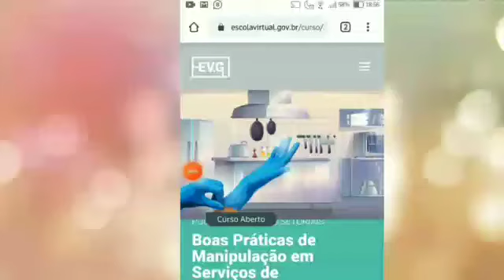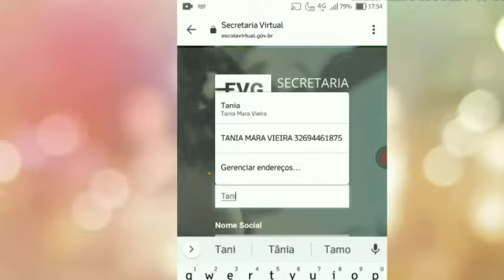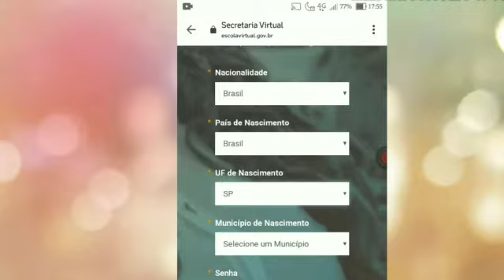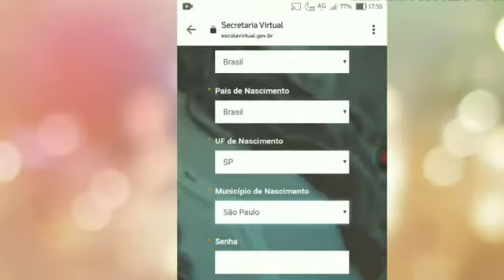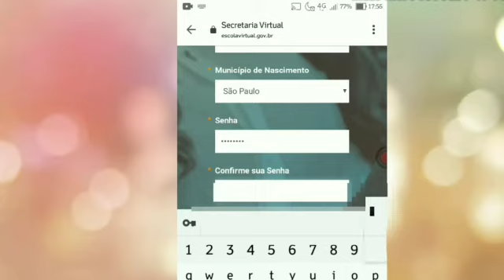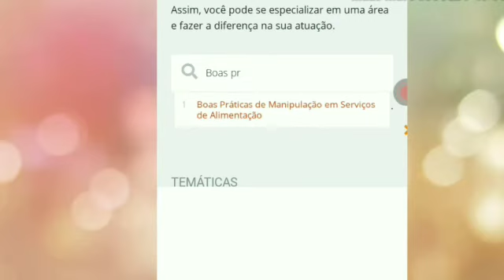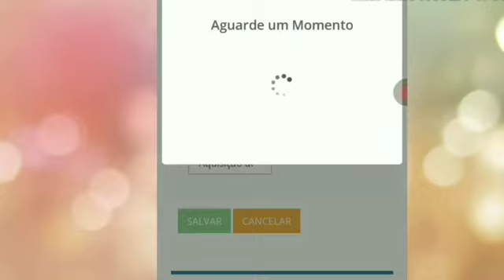Como fazer o CURSO DE BOAS PRÁTICAS DE MANIPULAÇÃO DE ALIMENTOS/ Vigilância sanitária PELO CELULAR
Neste vídeo explico como fazer o CURSO DE BOAS PRÁTICAS DE MANIPULAÇÃO DE ALIMENTOS da vigilância sanitária, de forma simples ONLINE PELO CELULAR. Lembrando que dá para fazer também pelo computador.

Este curso é RECONHECIDO PELA ANVISA e pode ser utilizado por empreendedores que queiram montar seu próprio negócio, funcionários públicos que precisam do curso, restaurantes e etc...

curso de boas práticas de manipulação de alimentos,
curso de boas práticas para manipulação de alimentos,
dicas de boas práticas na
manipulação de alimentos,
aula de boas práticas na manipulação de  alimentos,
manual de boas praticas de manipulação de alimentos,
boas práticas de manipulação,
iniciando o manual de boas práticas,
boas práticas na manipulação dos alimentos,
nutrição,
manipulação de alimentos,
curso vigilância sanitária,
curso da vigilância sanitária,
como fazer o curso da vigilância sanitária,
curso online da vigilância sanitária,
Manual de Boas Práticas de manipulação de alimentos ANVISA,
Curso higiene e manipulação de alimentos,
Cursos online gratuitos na área de alimentação,
curso online Anvisa,
curso online vigilância sanitária,
curso online boas práticas de manipulação de alimento,